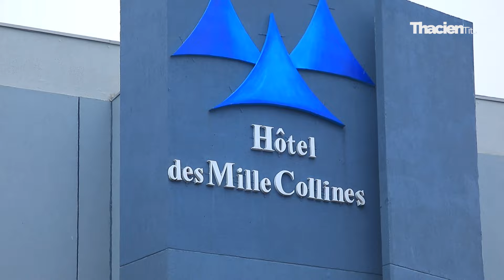💯Mubirori by'ubudasa Titus arijije umugore we kumuhoza biranga|amuhaye imodoka👌Mille collines byari👍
Iyi niyo  channel yanjye wasangaho indirimbo zanjye zose, zirimo iza amajwi (Audio ) n'amashusho (Video) n'ibindi bikorwa bijyanye n'ivugabutumwa.

Ukeneye kugira icyo utubaza, kutugira inama  cyangwa kudutera inkunga waduhamagara kuri iyi nomero  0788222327(whatAssp)